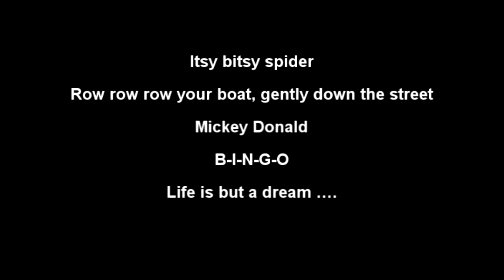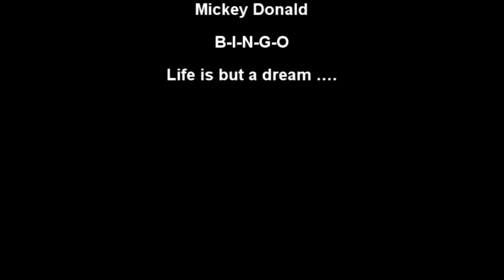Life is but a dream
Some youngsters enjoying song